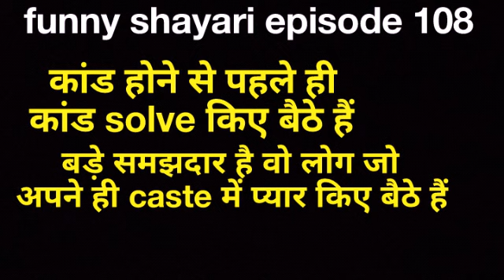caste system funny shayari | Funny shayari video | Funny शायरी | Funny Comedy shayari - Episode 109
This is the 109th part of funny shayari in hindi. In this video you can watch top 1 funny shayari in hindi. Funny shayaris include funny shayari in hindi for girlfriend. This is also funny shayari for friends.

Hara Aam Comedy Shayari channel Presents :-
Funny shayari in hindi part 109

Presented by :- Hara Aam Comedy Shayari
Voice over by :- Hara Aam
Concept          :- Hara Aam
Script-Editing :- Hara Aam
Written by       :- Hara Aam

This is all an original work of @Hara Aam Comedy Shayari

This is funny shayari part 109